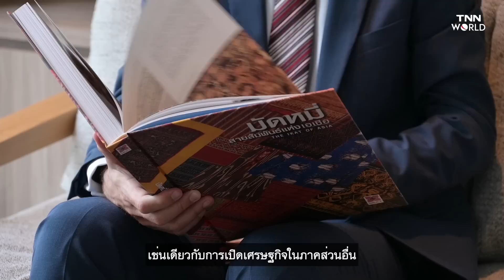ประชุมโลกร้อน-ไทยเปิดประเทศ พูดคุยทุกประเด็นกับเอกอัครราชทูตอังกฤษคนใหม่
“ผมเชื่อว่า นักท่องเที่ยวจะมาไทย เพราะไทยเป็นแหล่งท่องเที่ยวยอดนิยม คนอังกฤษชอบธรรมชาติของไทย”

พูดคุยกับ มาร์ค กูดดิ้ง เอกอัครราชทูตอังกฤษคนใหม่ ตั้งแต่การเป็นเจ้าภาพประชุมโลกร้อน COP26 จนถึงการเปิดประเทศ 1 พฤศจิกายนนี้ของไทย
เรื่อง: ทศพล ชัยสัมฤทธิ์ผล
ตัดต่อ: ชวัลนุช ดรุณพันธ์